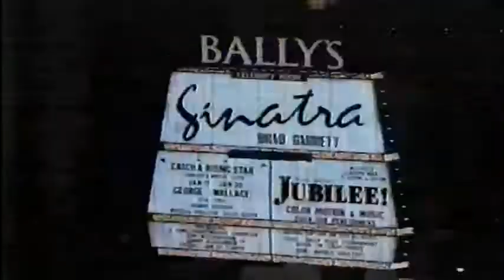Don Usherson's Entertainment Page Las Vegas in 1989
Just one of the Greatest intros. Las Vegas, as it appeared back in 1989. Great Footage of the Las Vegas Strip and Downtown Fremont Street.  Don Usherson's Entertainment Page, shined a bright light on Vegas Attractions, Resorts, and Stage Shows from the time period.